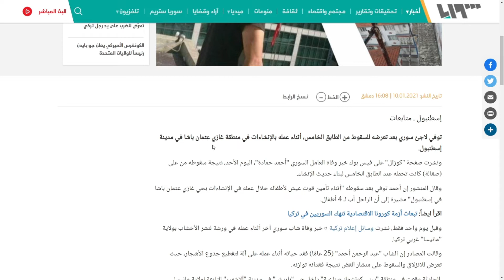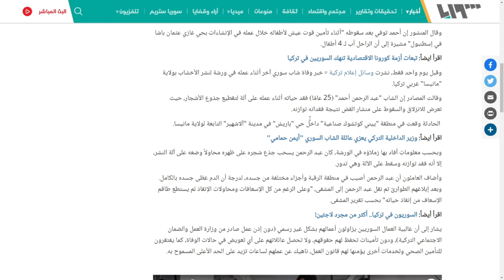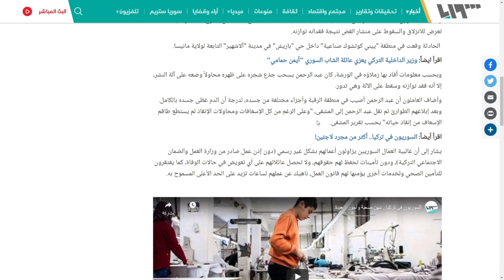تركيا: في حادثين منفصلين.. عاملان سوريان يفقدان حياتهما في العمل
توفي لاجئ سوري بعد تعرضه للسقوط من الطابق الخامس، أثناء عمله بالإنشاءات في منطقة غازي عثمان باشا في مدينة إسطنبول.

ونشرت صفحة "كوزال" على فيس بوك خبر وفاة العامل السوري "أحمد حمادة"، اليوم الأحد، نتيجة سقوطه من على (صقالة) كانت تحمله عند الطابق الخامس لبناء حديث الإنشاء.

وقال المنشور إن أحمد توفي بعد سقوطه "أثناء تأمين قوت عيش لأطفاله خلال عمله في الإنشاءات بحي غازي عثمان باشا في إسطنبول" مشيرة إلى أن الراحل أب لـ 4 أطفال.

اقرأ ايضاً: تبعات أزمة كورونا الاقتصادية تنهك السوريين في تركيا

وقبل يوم واحد فقط، نشرت وسائل إعلام تركية خبر وفاة شاب سوري آخر أثناء عمله في ورشة لنشر الأخشاب بولاية "مانيسا" غربي تركيا.

وقالت المصادر إن الشاب "عبد الرحمن أحمد" (25 عامًا) فقد حياته أثناء عمله على آلة لتقطيع جذوع الأشجار، حيث تعرض للانزلاق والسقوط على منشار القصّ نتيجة فقدانه توازنه.

 الحادثة وقعت في منطقة "ييني كوتشوك صناعية" داخل حي "باريش" في مدينة "آلاشهير" التابعة لولاية مانيسا.

اقرأ ايضاً: وزير الداخلية التركي يعزي عائلة الشاب السوري "أيمن حمامي"

وبحسب معلومات أفاد بها زملاؤه في الورشة، كان عبد الرحمن يسحب جذع شجره على ظهره محاولاً وضعه على آلة النشر، إلا أنه فقد توازنه وسقط على الآلة وهي تدور.

وأضاف العاملون أن عبد الرحمن أصيب في منطقة الرقبة وأجزاء مختلفة من جسده، لدرجة أن الدم غطّى جسده بالكامل. وبعد إبلاغهم الطوارئ تم نقل عبد الرحمن إلى المشفى، "وعلى الرغم من كل الإسعافات ومحاولات الإنقاذ لم يستطع طاقم الإسعاف من إنقاذ حياته" بحسب تقرير المشفى.

اقرأ أيضاً: السوريون في تركيا.. أكثر من مجرد لاجئين!

يشار إلى أن غالبية العمال السوريين يزاولون أعمالهم بشكل غير رسمي (دون إذن عمل صادر من وزارة العمل والضمان الاجتماعي التركية)، ودون تأمينات تحفظ لهم حقوقهم، ولا تحصل عائلاتهم على أي تعويض في حالات الوفاة، كما يفتقرون للتأمين الصحي ولخدمات أخرى يؤمنها لهم قانون العمل، ناهيك عن عملهم لساعات تزيد على الحد الأعلى المسموح به